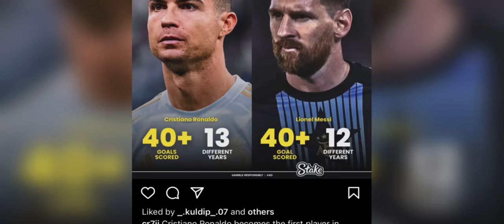naduh ba la send ia ka football ym pat don u ba lah ban leh ia kane lait noh u ronaldo mynta